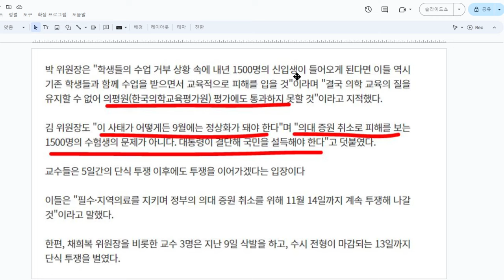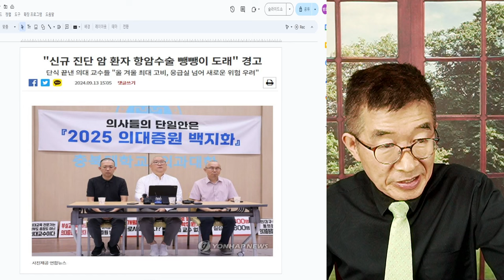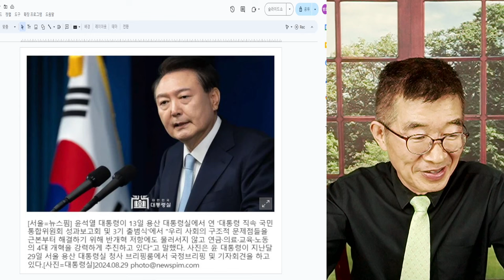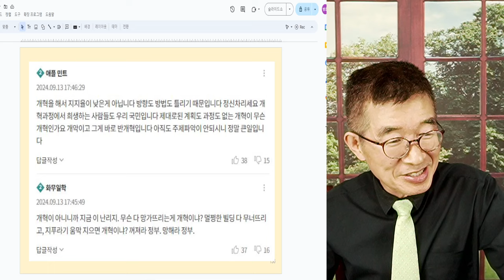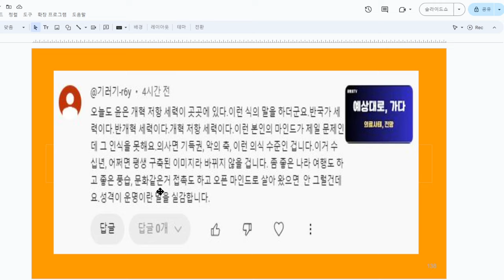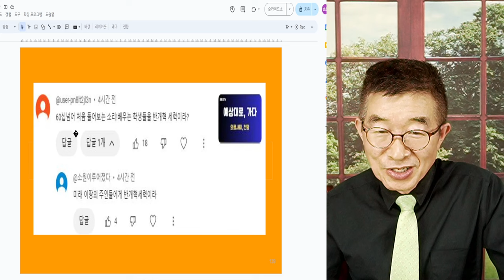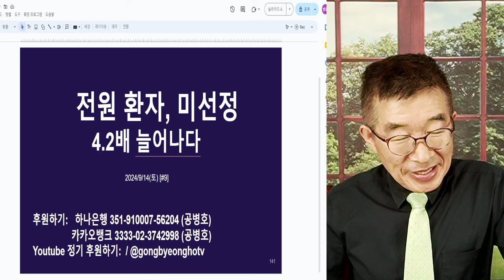의대교수, 전망 / 의료위기, 아직 멀었다 / 현장을 잘 아는 사람들, 어떻게 전망하는지 주의깊게 들어야 / 겨울될수록 더욱 더 상황 악화될 것으로 예상 [공병호TV]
Bitcoin : 3MTW849AkP2ftLeSK2teZHMmzLu7Z83s9U